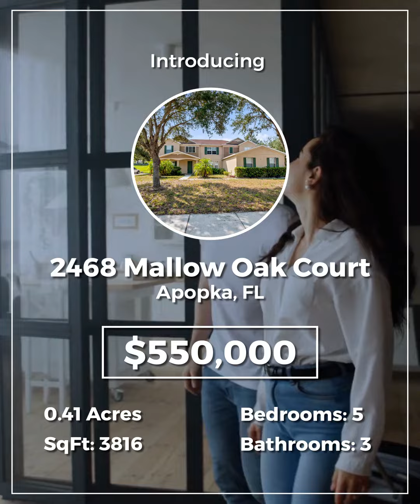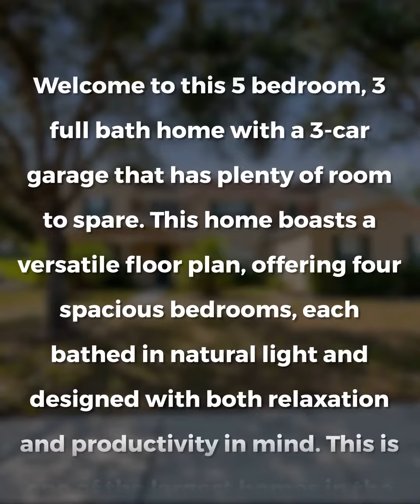Don't miss this Central Florida Home!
Welcome to this 5 bedroom, 3 full bath home with a 3-car garage that has plenty of room to spare. This home boasts a versatile floor plan, offering four spacious bedrooms, each bathed in natural light and designed with both relaxation and productivity in mind. This is one of the largest homes in the desirable community of Arbor Ridge, boasting over 3,800 of living space, an oversized lot, and located on a quiet cul-de-sac! The grand entry has soaring ceilings. The living and dining rooms both overlook the front yard with large windows for plenty of natural light. There is upgraded gorgeous wood flooring and ceramic tile throughout the home. There is a large family room that leads to the open and spacious kitchen and dinette area that features recessed lighting and high ceilings. The large kitchen offers tons of cabinet space, stainless steel appliances, a large walk-in kitchen pantry, and an enclosed laundry room. The first floor features a full bathroom as well as a nice size bedroom that is perfect to use as an in-law suite or to accommodate family and friends while visiting. Ascending the staircase, the upper level unveils a haven of comfort and serenity which open into a loft/play area. The master bedroom suite is oversized offering a sitting area and a huge walk-in closet that it will make your closet space dreams a reality! The master bathroom features his and hers sink, a garden tub, and a separate step-in shower. The 3 upstairs bedrooms share a full-size bathroom. All of the rooms are of large size and there is lots of extra closet space on both floors. Nestled within the tranquil embrace of Apopka, close to the 429 Expressway, you have easy access to theme parks, and all the fun Orlando has to offer.